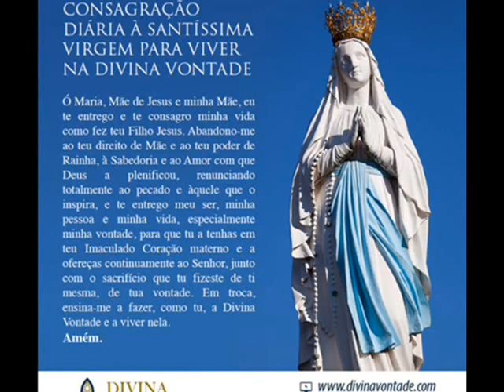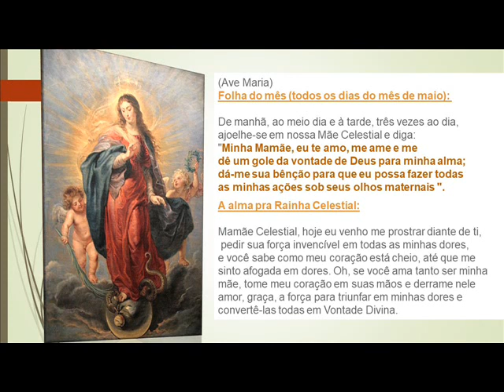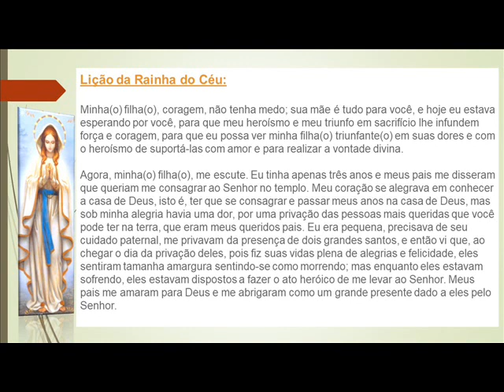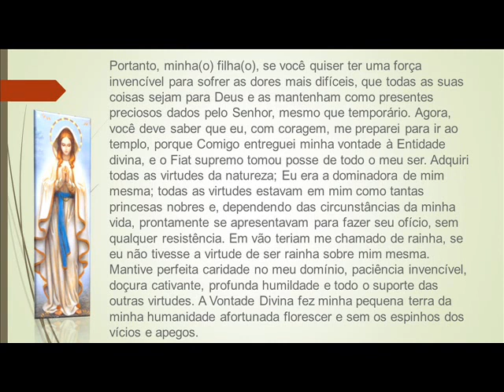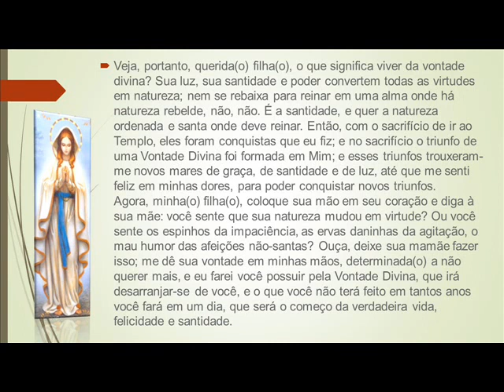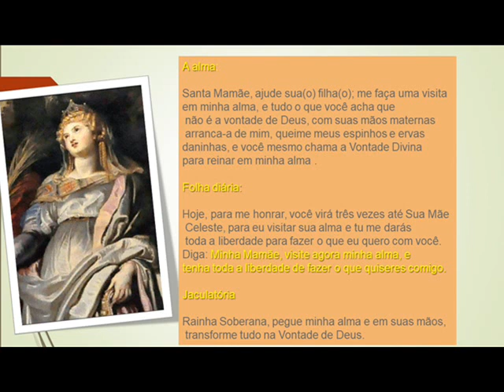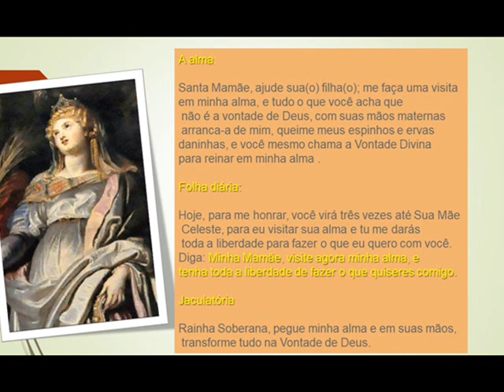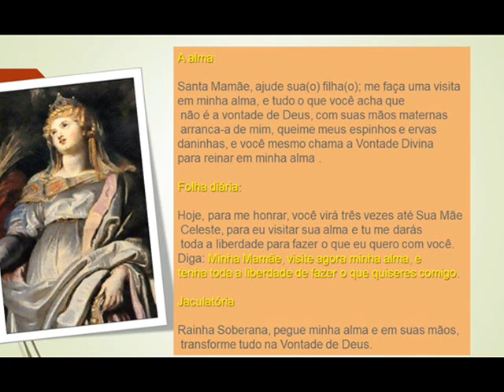13º Dia com Maria no Reino da Divina Vontade